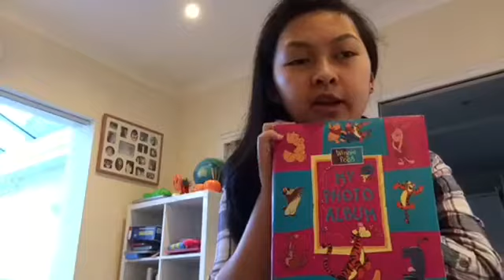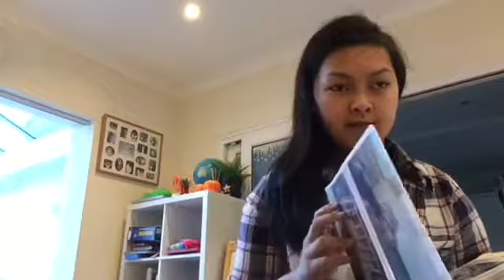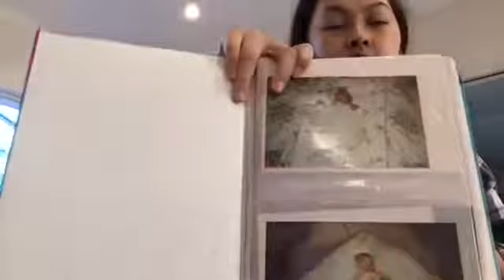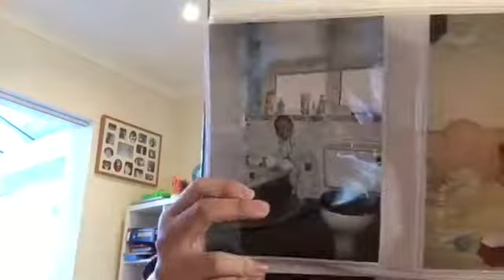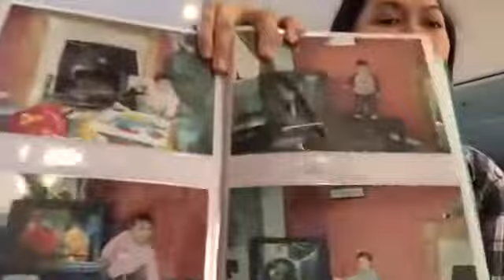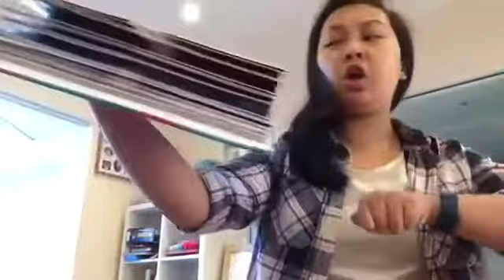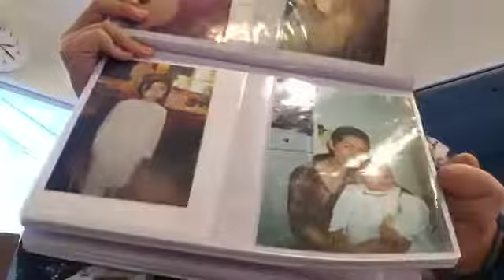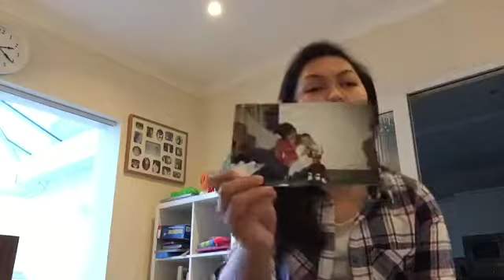New year new me!